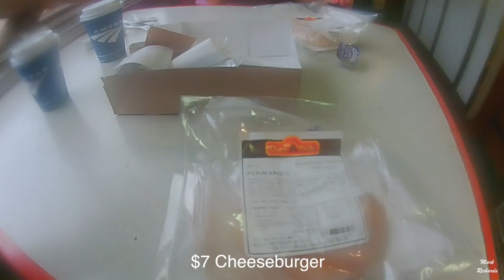AMTRAK SOUTHWEST CHIEF - Los Angeles to Chicago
A 2 night trip between Los Angeles and Chicago in Oct 2017 featuring some great scenery.

Get a free Uber Ride using this sign up code: markr106ue